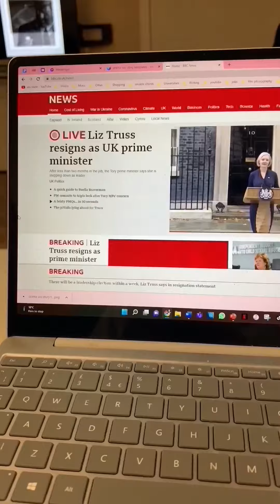i filmed for an entire year